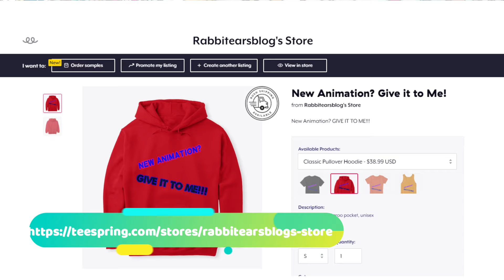Let's Chat 142 - New Cartoons to Check out?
What cartoons that are currently running should I check out next?

▶▶▶Join the Facebook Group "Chat with Animation Bliss" to chat about everything animation with other animation fans!

*Like my content?  Then check out my PayPal money pool and please feel free to donate to the pool!  It can get pretty expensive to buy movies and books to review.  So, this money pool will help with the expenses and allow me to review more books and movies suggested by the viewers!

▶End Credits Music: Side Steppin (YouTube Music)